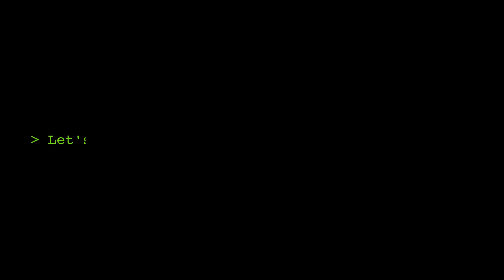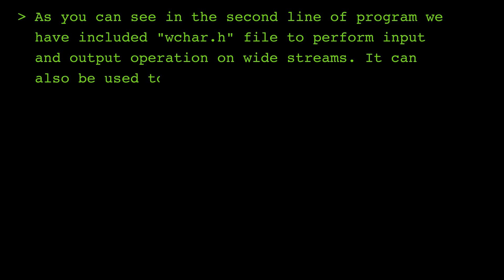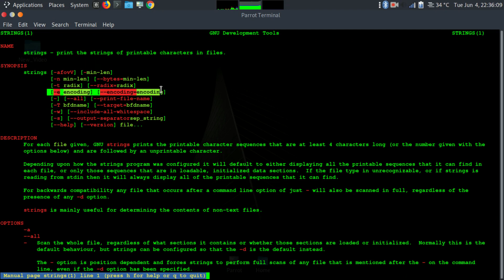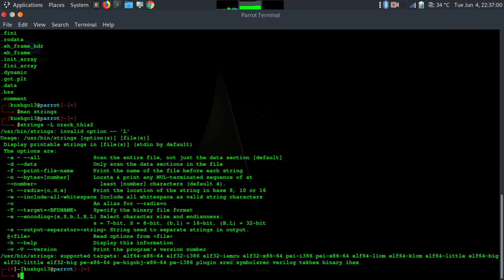Cracking Encoded Password String C Program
Music on intro :- Falling Subtact